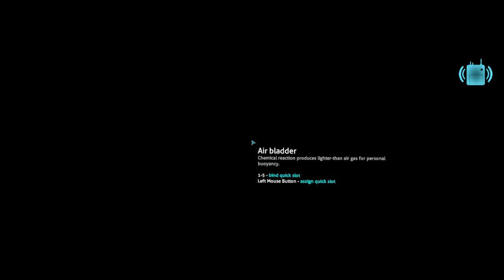SubNautica #5 How to get More Salt into the Ocean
Subnautica is an open world, underwater exploration and adventure game currently under construction at Unknown Worlds, the independent developer behind Natural Selection 2.

Go Below The Deep

Cave systems wind below the sea bed, from dark claustrophobic passages to caverns lit by bio-luminescent life. Explore the world below the ocean floor, but watch your oxygen levels, and take care to avoid the threats lurking in the darkness.

Open Development

SYSTEM REQUIREMENTS
Windows Mac OS X
MINIMUM:
OS: Windows Vista SP2 or newer, 64-bit
Processor: Intel Haswell 2 cores / 4 threads @ 2.5Ghz or equivalent
Memory: 4 GB RAM
Graphics: Intel HD 4600 or equivalent - This includes most GPUs scoring greater than 950pts in the 3DMark Fire Strike benchmark
Additional Notes: Subnautica is an Early Access game, and minimum specifications may change during development
/**RECOMMENDED:**/
Processor: Intel Haswell 4 cores / 4 threads @ 3.2Ghz or equivalent
Memory: 8 GB RAM
Graphics: Nvidia GTX 550 ti or equivalent
Storage: 6 GB available space
Additional Notes: Subnautica is an Early Access game, and recommended specifications may change during development.